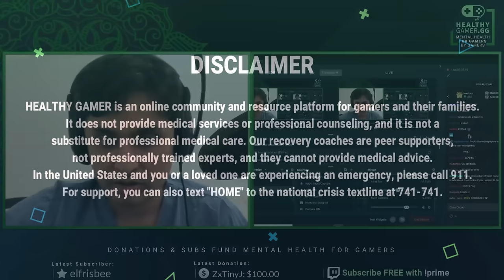Overcoming Guilt & Inceldom | Dr. K Interviews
In this video, Dr.K explores the feelings of guilt and inceldom with Paul from our last interview with him regarding being an incel.